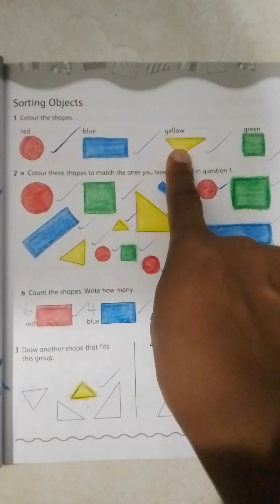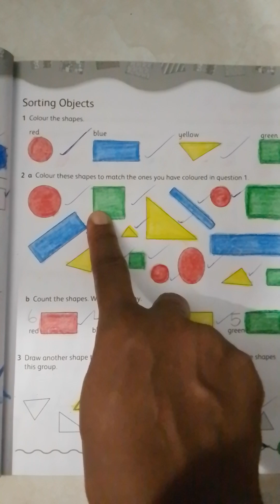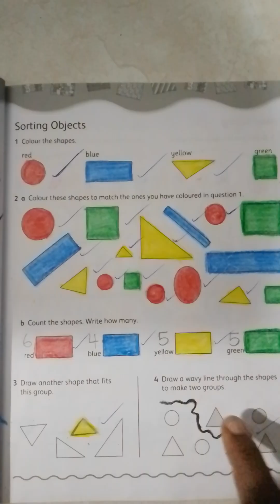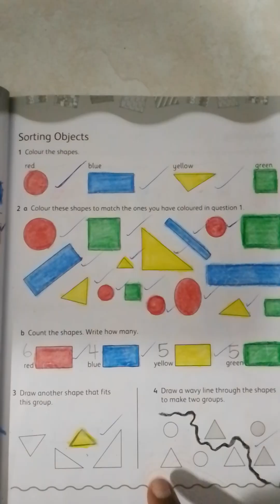Sorting Objects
Sort some shapes into groups by colour and shape. Grade one mathematics skills.